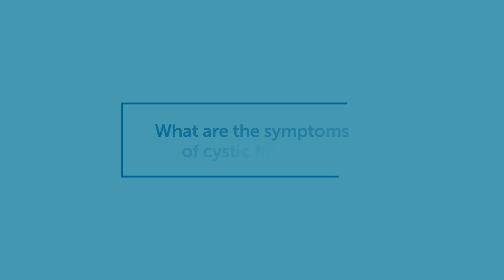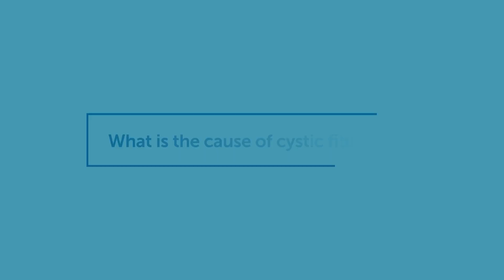What is cystic fibrosis? | Boston Children's Hospital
Cystic fibrosis is an inherited disease that affects a child’s breathing, digestion, and growth. Cystic fibrosis is caused by a mutation — or change — in the genes of a person born with the condition. This gene mutation can cause thick, sticky mucus to build up in their lungs and other bodily systems.

▶Sign up for our weekly email newsletter for the latest parenting tips, patient stories, and news for your family from Boston Children’s

▶Meet the Expert:
Magdalena Joseph, BSN, RB, CPN
Nurse Manager, Cystic Fibrosis Program

▶Program mentioned:
Cystic Fibrosis Center

▶More Resources and Answers for Patients & Families:
Cystic Fibrosis

▶ Chapters:
0:00 What is cystic fibrosis?
1:11 What are the symptoms of cystic fibrosis?
2:20 What is the cause of cystic fibrosis?
3:14 How is cystic fibrosis diagnosed?
3:35 How is cystic fibrosis treated?